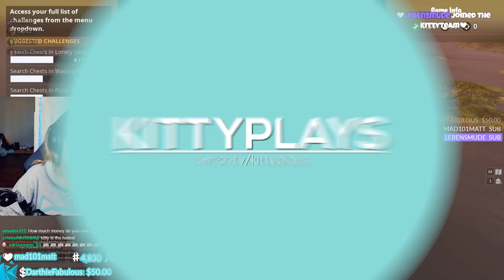GIRL SQUADS WIN! w/ Loserfruit, Alexiaraye, ONE_shot_GURL (Fortnite: Battle Royale) | KittyPlays